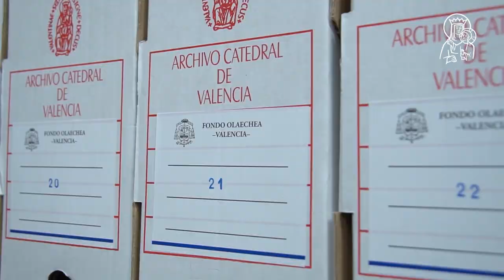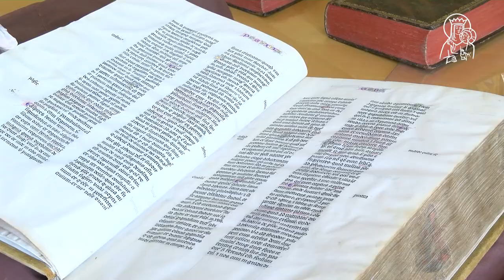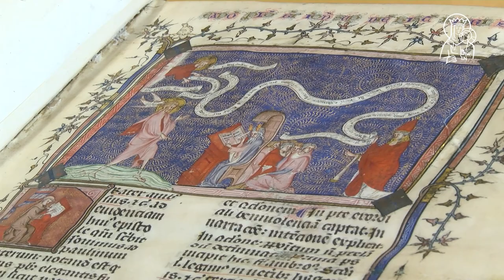Valencia será encuentro de expertos internacionales en archivística eclesiástica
Expertos en archivística de ámbito nacional e internacional se reunirán en Valencia, del 11 al 15 de septiembre, para participar en el Congreso organizado por la Asociación de Archiveros de la Iglesia en España, que ha seleccionado la capital del Turia como sede para su próxima edición.